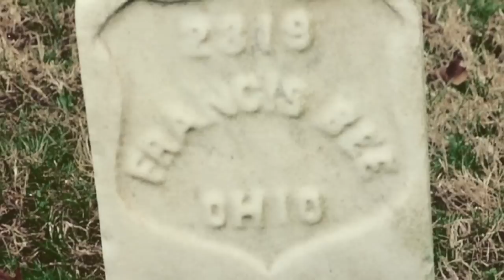All Good Gifts: The Story of the Bee Family Farm, Part 1 of 2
The Bee Family Centennial Farm Museum represents the most complete record of a single family's efforts to cultivate the high plains of northern Colorado. Witness the evolution of this remarkable place through historic images and the familys own words. In this documentary history of the Bee Family Centennial Farm, you will experience the dramatic struggles and successes so many pioneer farmers faced as they cultivated the arid prairie. Produced by Historitecture Digital Preservation Media, directed by Adam Thomas, written by Adam Thomas and Elizabeth Harrison, narrated by Fran Grooters with Fred Engleman. Running Time: Approximately 16 minutes; 16:9 Widescreen Format; HDV 720p.